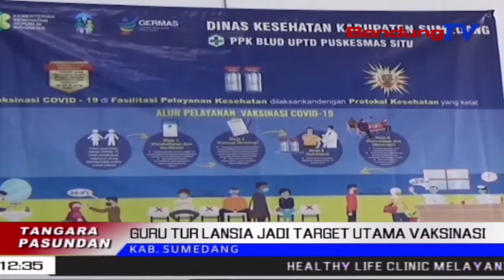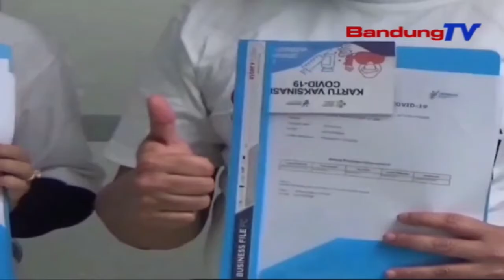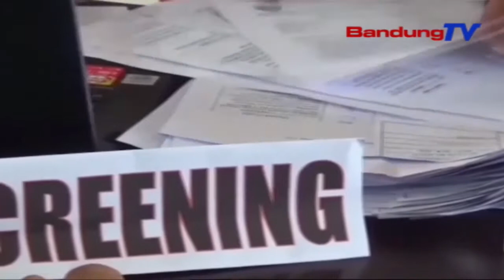Guru Tur Lansia Jadi Target Utama Vaksinasi | TP | BANDUNGTV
TP | BANDUNGTV | DERI FIRMAN | Dinas Kasehatan Kabupaten Sumedang Satekah Polah Ngokolakeun Vaksinasi Massal Di Kabupaten Sumedang. Pihak Dinas Kesehatan Ngeceskeun, Salila Ieu, Program Vaksinasi Teu Dipapaesan Ku Rereged Sarta Dipaju Kalawan Lancar. Kiwari, Program Vaksinasi Bakal Dituluykeun, Kalawan Prioritas Guru Tur Lansia Sakabupaten Sumedang.